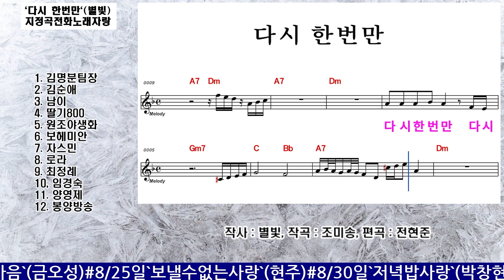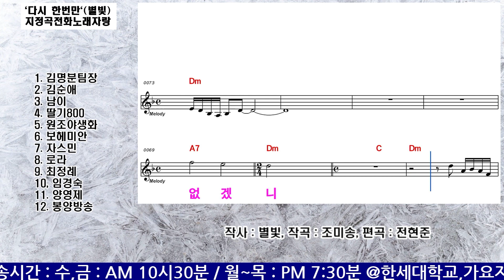`다시 한번만`(별빛) - 지정곡전화노래자랑/1등:원조야생화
실시간 스트리밍  :  매주 :  수, 금요일  ㅡ  오전10시30분 ,